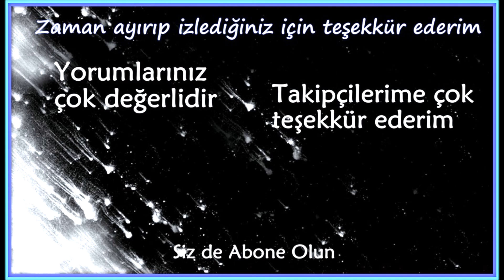Becerikli İnsanlar Seyretmesi Bir Başka _ Nasil yapilir kendin yap projeler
Güzel Zevkle Seyredilen Görüntüler
UstaTV - Vedat USTA